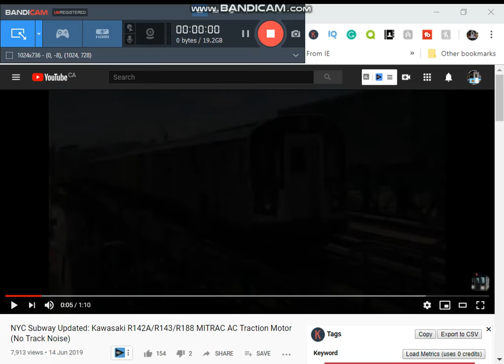nyc r142a propulsion credits goes to alex campbell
Alex Campbell gave me permission to use this video so all credits goes to him for this video